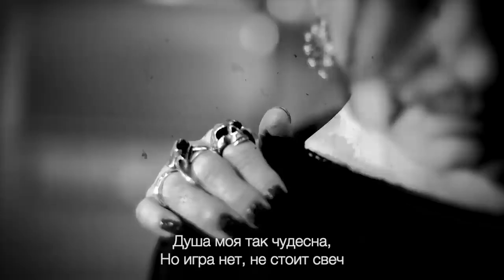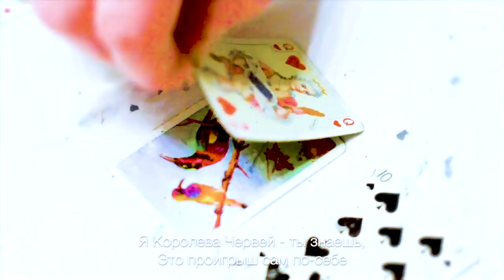Queen Of Hearts (Hillbilly Moon Explosion and Mark "Sparky" Phillips) – Королева Червей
Band - Hillbilly Moon Explosion (2019)
Перевод - А.В. Терехов (2023)